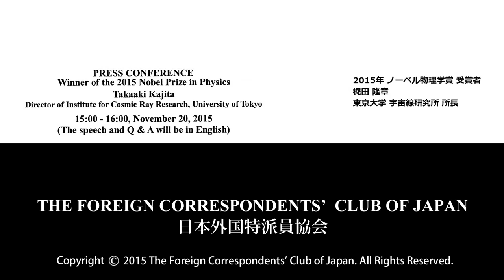Takaaki Kajita: Winner of the 2015 Nobel Prize in Physics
Takaaki Kajita:Winner of the 2015 Nobel Prize in Physics and
Director of Institute for Cosmic Ray Research, University of Tokyo